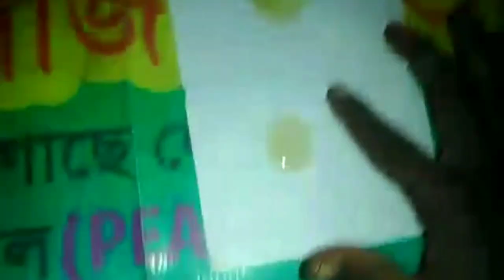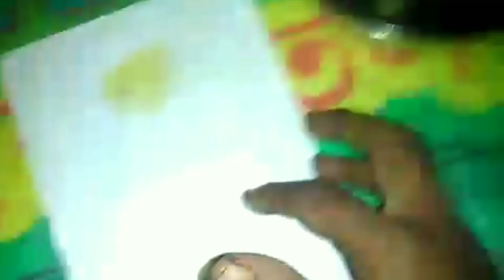যারা বলেন মধু আমরা খেলেই বুঝতে পারব ভেজাল মধু না খাঁটি মধু চাকের মধু না টাপের মধু ভিডিওটি তাদের জন্য